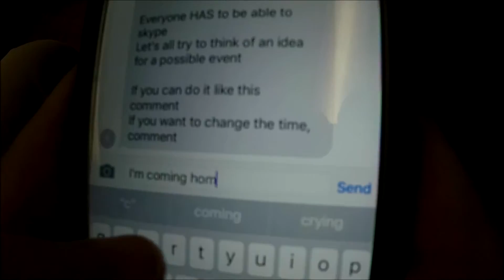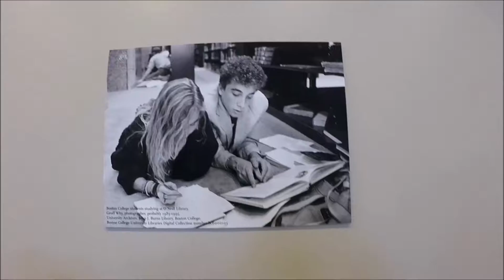Fresh Rep Video 2015-2016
Introducing our freshman representatives for the 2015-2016 year: Albert Ha, Alex Kwon, Devin Liu, Katie Yoon, Sara Chung!